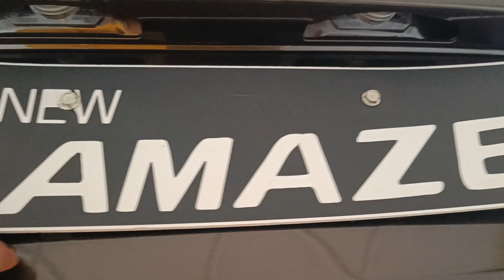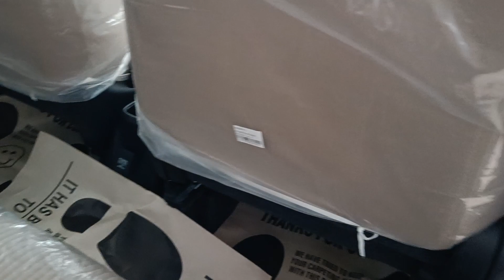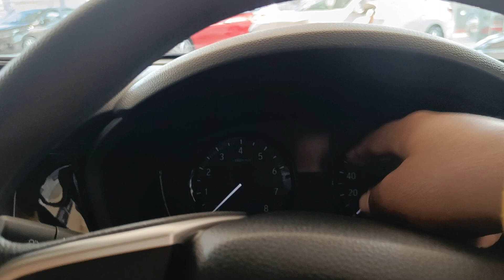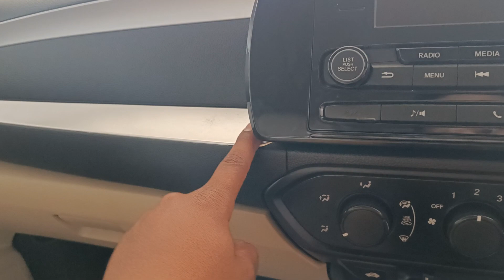इतना अच्छा second BASE MODEL और कोई नही देगा🤩||HONDA AMAZE 2022 ONLY @ 7.47 लाख 💸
Honda amaze comes with 1.2 litre i-vtec petrol engine option whic offers 90 ps & 110 Nm torque.It gives claimed mileage of 18 km/Litre.

It cometes with dzire ,xcent, and many.
It's base model starts with 6.65 lakhs ex-showroom price and 7.51 lakhs onroad and goes upto 11.52 lakhs exshowroom.